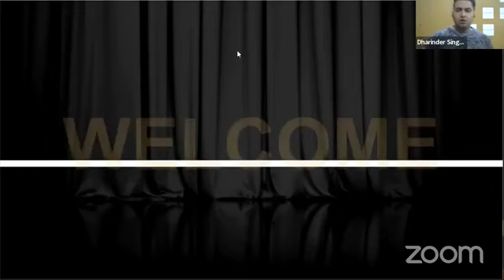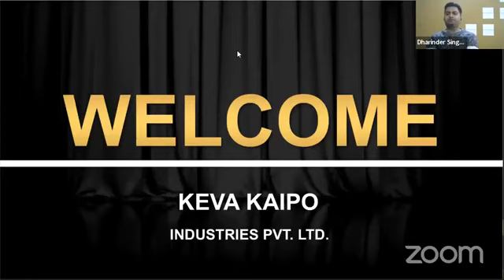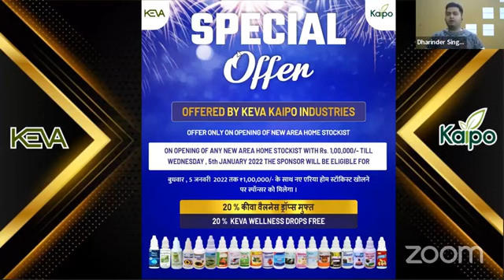Keva December Month Offers | Keva Plan | New Beginning जबरदस्त ऑफर्स के साथ